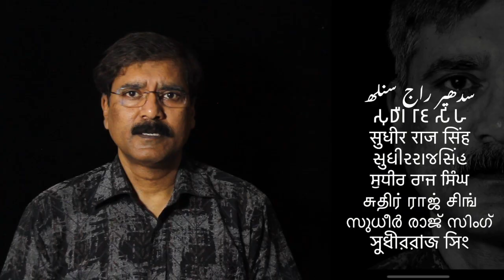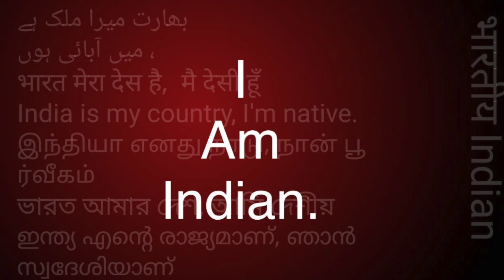संघ में सेक्स करने की क्या सज़ा होती थी? विनय कामासक्ति sex punishment /Sudhir Raj Singh/SAMAN SANGH